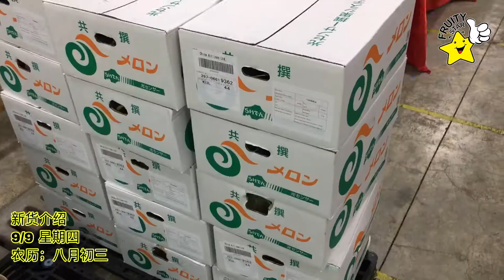送礼的时候到了 日本水果礼